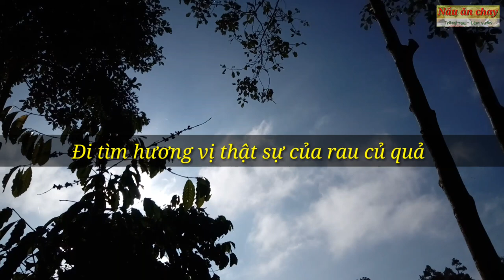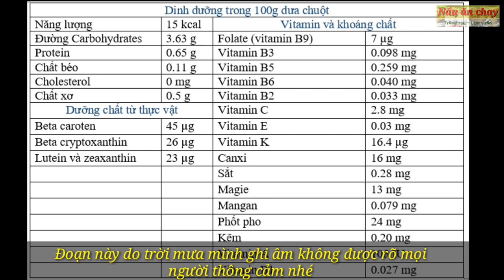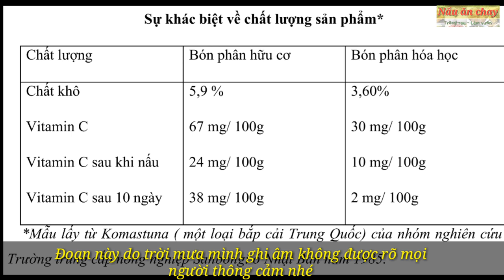P6: Đi tìm hương vị vốn có của rau củ quả | Nông nghiệp tự nhiên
Đi tìm hương vị tự nhiên của rau củ quả
Rau củ ngày nay thường được chăm sóc rất kĩ, lớn rất nhanh và luôn ở trong tình trạng "béo phì" kể cả rau tự trồng tại nhà. Vì đó là tâm lý chung rồi, thấy rau người ta lớn nhanh, mập mạp thì nếu vườn mình còi cọc sẽ không chịu nổi. Thế là cho dù tự trồng rau tại nhà ai cũng rất tích cực bón phân, rau lớn nhanh như thổi. Tuy nhiên, khi cây lớn quá nhanh sẽ không đủ thời gian tích lũy các chất, hương vị cần thiết làm cho chúng bị thiếu chất mà chúng ta không nhận ra. Đó là lý do tại sao rau trồng không bao giờ ngon bằng rau rừng.